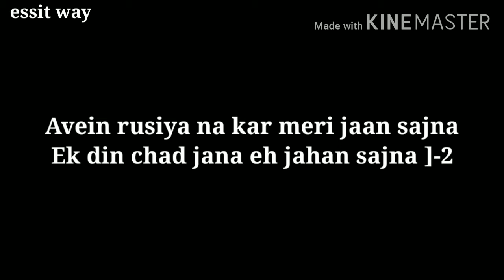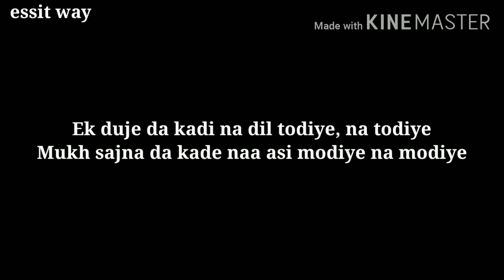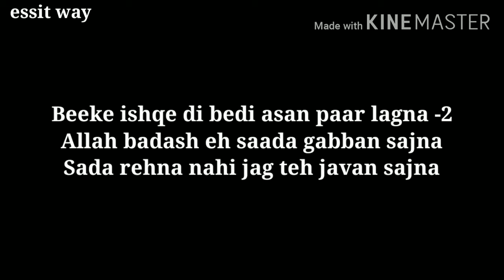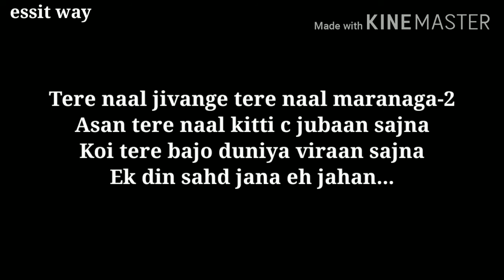Avein rusya na kar | lyrics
artists -   Tahir Abbas,  rafeel ljaz, Arif hayat, maryam Tahir, ghayas Haider, Samia gohar
"This channel and I do not claim any right over any of the images, songs used in this video.